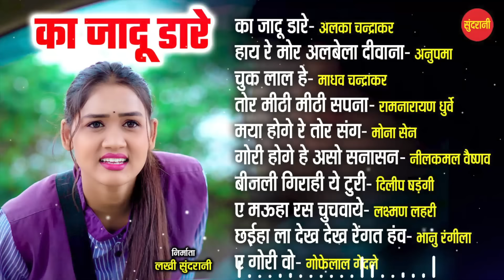Ka Jadu Dare | का जादू डारे | CG Songs CG गीत | Audio jukebox Songs 2024]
Singer :- Alka Chanrakar
Anupma Mishra
Madhav Chandrakar
Ramayan Dhurve
Mona Sen
Nilkamal Vaishnav
Dilip Shadangi
Laxman Lahari
Bhanu Rangila
Gofelal Gendle

✽Language                   :- Chhattisgarhi
✽ Genre                         :- Regional

Songs  :-
01 - Ka Jadu Dare
02 - Hay Re Mor Albela Diwana
03 - Chuk Lal He
04 - Tor Mithi Mithi Sapna
05 - Maya Hoge Re Tor Sang
06 - Gori Hoge Aso Sanasan
07 - Bijali Girahi Ye Turi
08 - Ye Mauha Ras Chuchvaye
09 - Chhaiya Ha Dekh Dekh Rangat Hav
10 - Ye Gori Wo

Movie Copyright: Sundrani Video World Raipur Chhattisgarh
Language: Chhattisgarhi
Genre : Regional